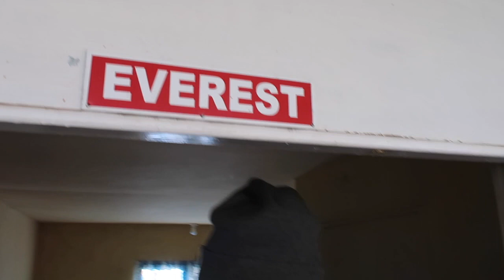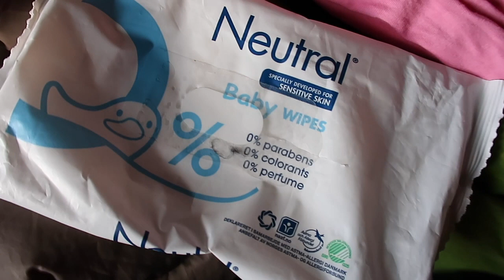EVEREST BASE CAMP TREK! DAY 5 & 6: Deboche - Dingboche